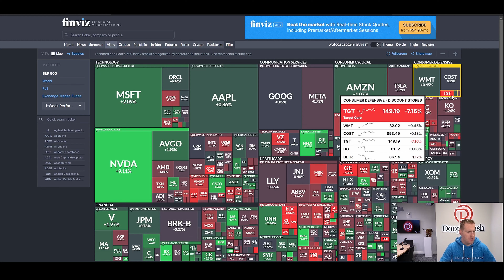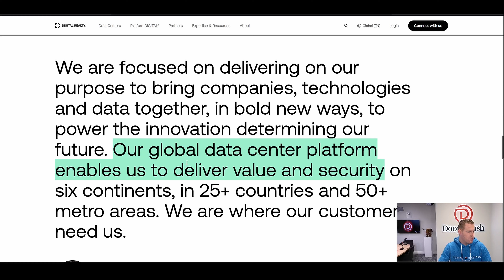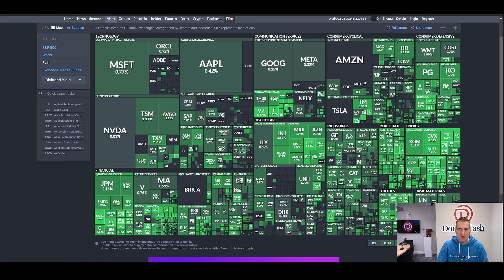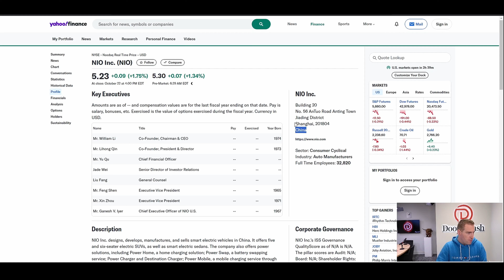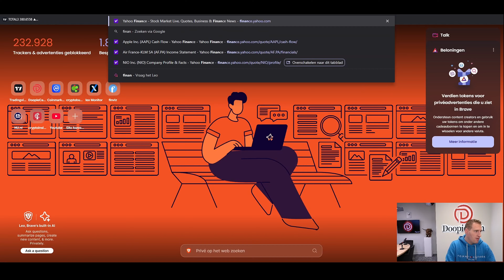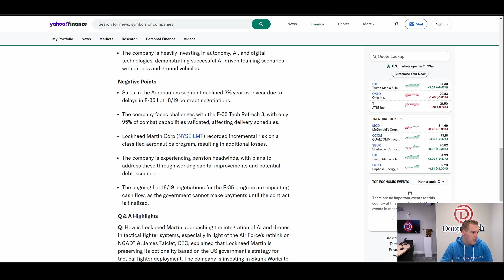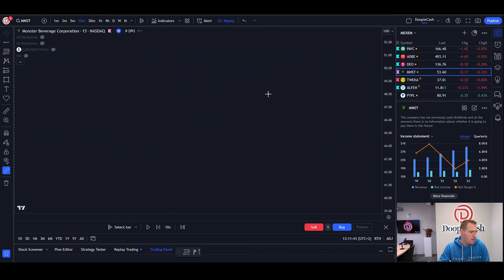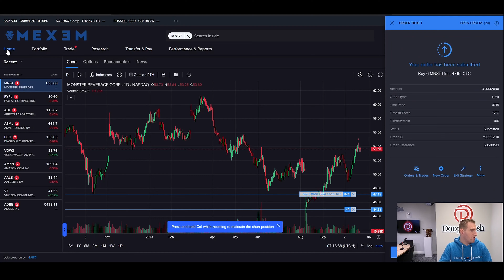23% WINST op Monster! | Portfolio Update #27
23% WINST op Monster! | Portfolio Update #27

In deze serie gaan we jullie vanaf de start meenemen in het opbouwen van een beleggings portfolio. We gaan met jullie delen welke aandelen we hebben gekocht, waarom we ze hebben gekocht of waarom we ze hebben verkocht. alles wat wij doen elke stap die we nemen in deze portfolio gaan we met jullie delen. Dit word een lange termijn investering en we gaan dit dus ook meerjarig doen en delen. Wij gaan dit doen op het platform van Mexem en komen wekelijks met een update.

🏆 DoopieCash PARTNERS
Wil je beginnen met INVESTEREN?

Maak in de maand oktober kans op 1 van de 3 fractionele aandelenpakketten van de Magnificent  7 aandelen!